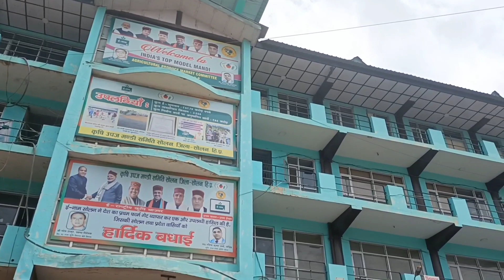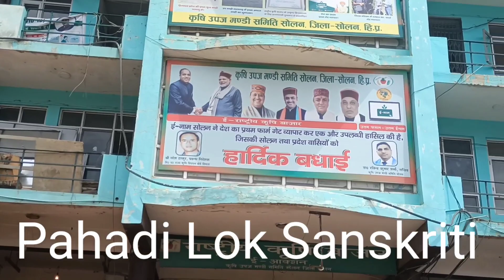3.9.2021 मण्डी वाकनाघाट से सीधी बोली की तस्बीरें और सब्जी मण्डी सोलन से सभी फलों और सब्जियों के भाव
3.9.21 मण्डी वाकनाघाट से सीधी बोली की तस्बीरें और सब्जी मण्डी सोलन से सभी फलों और सब्जियों के भाव

नमस्कार दोस्तों आज हम आपको सब्ज़ी एवं फल मण्डी सोलन के सभी फलों और सब्जियों के भाव बताएंगे, ताकि आप को सब्जी मण्डी के भावों क़ी जानकारी हो सके l मैं हर रोज आपको सब्जी मण्डी सोलन से सभी फलों और सब्जियों के थोक भावों क़ी जानकारी देता हूँ l यदि आप भी रोज सब्जी मण्डी के भावों क़ी जानकारी चाहते हैं तो मेरे channel   पहाड़ी लोक संस्कृति को Subscribe करें और यदि आप किसी भी सब्जी या फलों के भाव जानना चाहते हैं तो comment box में कमेंट भेजें में आपको सही जानकारी दूंगा l
धन्यवाद l

solan fruit and vegetable market
aj ke bazar bhav
vegetable rate today
fruit rate today
tmater rate today
capsicum rate today
shimla mirch rate today
french been rate today
carrot-gaajer rate today
band gobhi-cabbage rate today
fool gobhi-couli flower rate today
hara dhania-coriender rate today
hara matter-pea rate today
began rate today
pumpkin-kaddu rate today
cucumber-khera rate today
azadpur mandi
azadpur mandi delhi
potato-alu rate today
radish-muli rate today
lady finger-bhindi rate today
gheeya rate today
onion-pyaj rate today
bitter-krela rate today
garlic-lahsun rate today
zinger-adrak rate today
mashroom-button mushroom rate today
green chikki-hari mirch rate today
palak-spinach rate today
arbi rate today
apple-seb rate today
nimbu-lemon rate today
papiya-papita rate today
annar-pomigarnate rate today
banana-kela rate toda
orange-mousami rate today
chiku rate today
mango-aam rate today
pear-nashpti rate today
water melon rate today
muskmilon rate today
kiwi rate today
cherry rate today

RESPECTED AUDIENCE,
          SUITABLE REGARD,

MY PERSONAL INTRODUCTION : I AM RAMESH SHARMA PERMANENT RESIDENT OF VILLAGE AND POST OFFICE BISHA, TEHSIL-KANDAGHAT,DISTRICT- SOLAN, HIMACHAL PRADESH. THIS VILLAGE IS SITUATED ONE POINT FIVE KILOMETER FROM KALKA SHIMLA NATIONAL HIGH WAY. I AM 48 YEARS OLD. I BELONGS TO MIDDLE CLASS FAMILY. THE LAND MARK NEAR MY VILLAGE ARE JAYPEE AND BAHARA UNIVERSITY WAKNAGHAT, TEHSIL-KANDAGHAT, DISTRICT SOLAN, HIMACHAL PRADESH AND HANUMAN MANDIR NEAR MY HOUSE. I HAVE CONSTRUCTED MY OWN HOUSE

PROFESSION : I AM GOVERNMENT SERVANT AND SERVING IN AGRICULTURAL DEPARTMENT, APMC POSTED AT SOLAN, HIMACHAL PRADESH. I AM LAND OWNER OF SOME LAND IN MY VILLAGE WHICH I HAVE GOT FROM MY ANCESTRAL. I AM AGRICULTRIST ALSO AND AFTER MY JOB I AM DOING KITCHEN GARDENING AND GROWING DIFFERENT TYPES OF VEGETABLES AND FRUITS.

MARITAL STATUS : I AM MARRIED AND HAVE TWO CHILDREN AND A WIFE. MY ELDER SON IS STUDYING IN GOVERNMENT POLYTECHNICAL COLLEGE ROHROO, DISTRICT SHIMLA, HIMACHAL PRADESH AND MY SECOND SON PASSED OUT TEN PLUS TWO CLASS IN NON MEDICAL STREAM. I AM SINGLE HAND EARNING PERSON. I COME TO KNOW THAT THERE IS A PROFESSION FROM WHERE A PERSON CAN EARN ADDITIONAL EARNING SO I TRIED AND STARTED TO BECOME AN YOUTUBERS, BUT SOONLY I COME TO KNOW THAT THIS PROFESSION IS VERY TOUGH AND COMPETITIVE. I WAS UN EXPERIENCED AND WITHOUT EXPERIENCE AND WITHOUT SPECIAL TOOLS AND NEED HIGH QUALITY CAMERAS. I HAVE NOT SUCH TYPE OF EQUIPMENTS. SO I FADE UP.

kya rahe hain aj ke bhav

AIM: MY MAIN AIM IS TO PROMOTE VILLAGE CULTURE AND TRADITION AND FOLK OF HIMACHAL PRADESH, BECAUSE THE PEOPLE OF HIMACHAL PRADESH IS INNOCENT, FAITHFULLY, POOR HONEST AND HARD WORKER